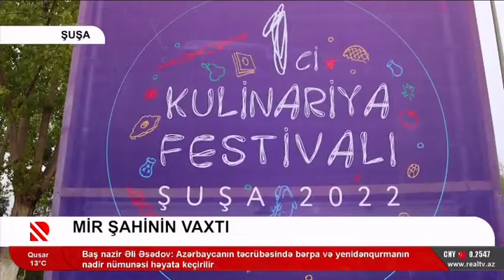Şuşada Birinci Kulinariya Festivalı davam etməkdədir - 3 | Real TV | 08.05.2022